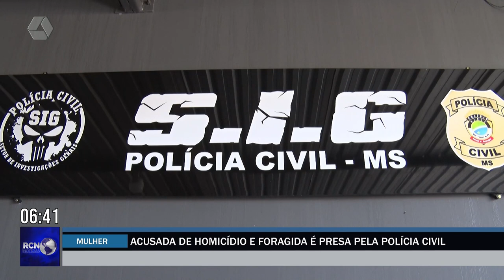Mulher acusada de tentativa de homicídio é presa pela Polícia Civil